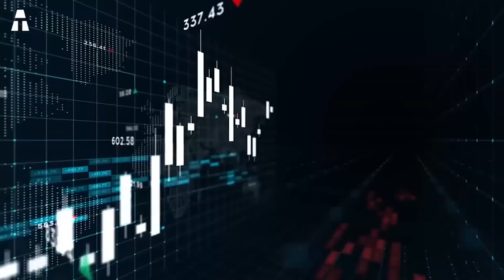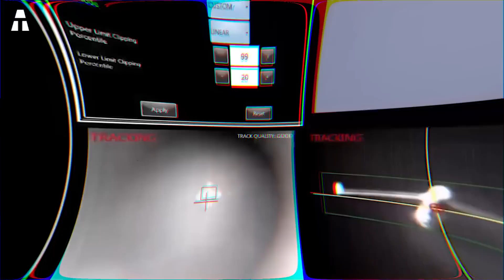Die US Marine erfindet sich angesichts des chinesischen Machtanstiegs neu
Sind Sie davon überzeugt, dass die US-Marine in Schwierigkeiten steckt? Die Kriegsmarine der Vereinigten Staaten scheint entschlossen zu sein, Lösungen zu finden, um die Marineindustrie des Landes zu stärken. Tatsächlich galt die US Navy lange Zeit als Herrin der Gewässer, insbesondere seit dem Zweiten Weltkrieg. Und Lisa Franchetti, die erste Frau an der Spitze der mächtigsten Militärmarine der Welt, hat vor, das Image der US Navy wieder aufzupolieren. Kann man die US Navy wirklich immer noch als Herrin der Gewässer bezeichnen?